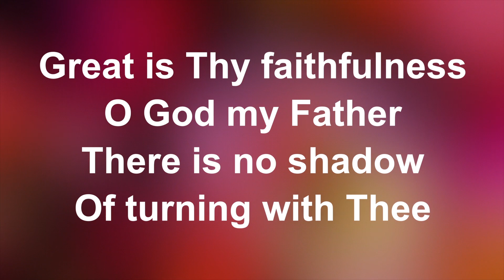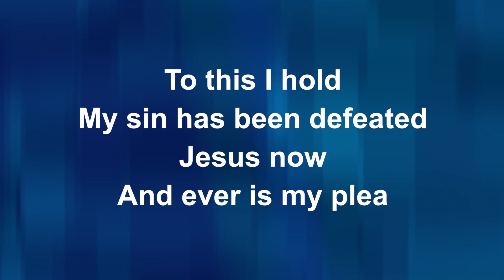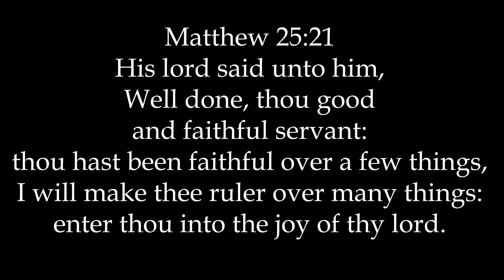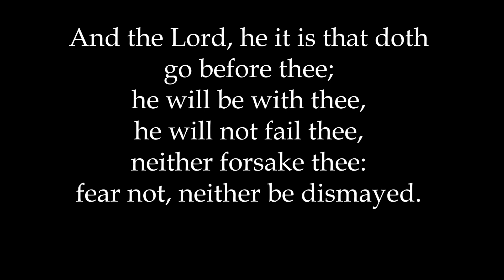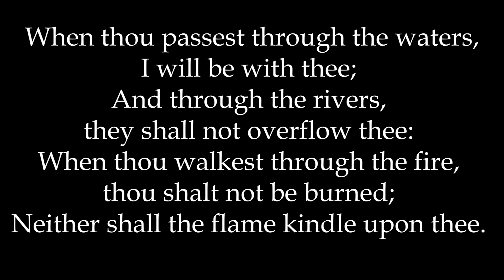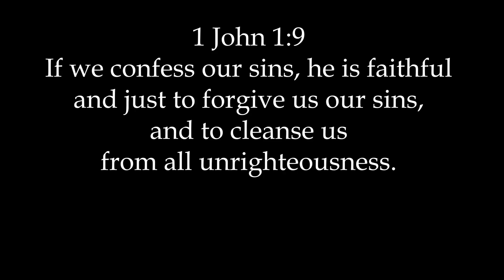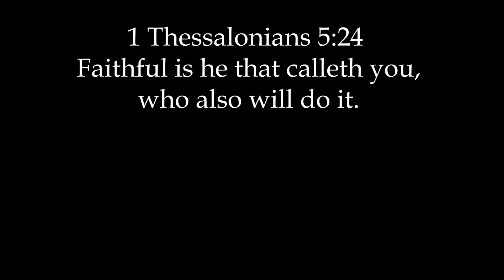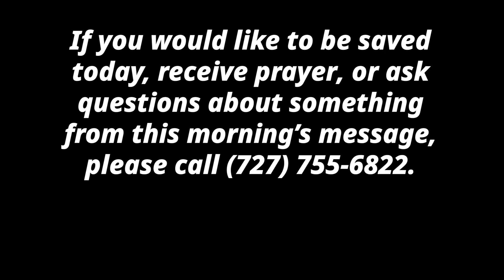Sunday Morning Worship, May 24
Tune in for encouraging music and a sermon from God's Word. Let us introduce you to the God who is always faithful. Plus, stay all the way to the end for announcements with special information.